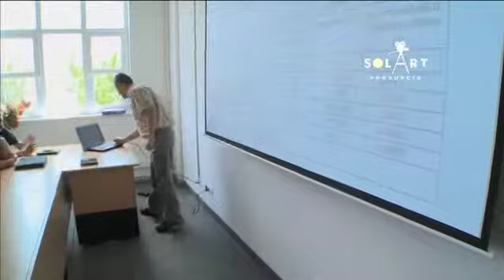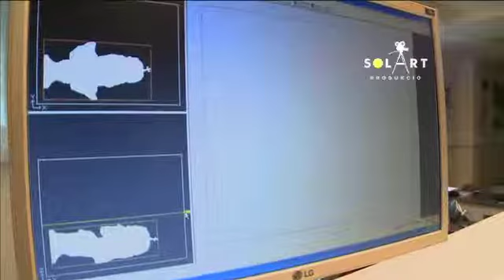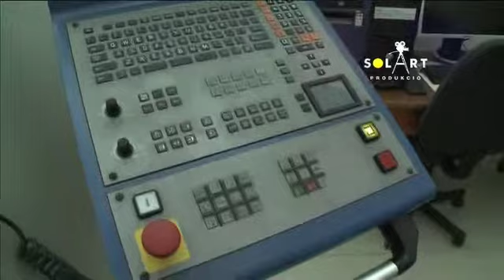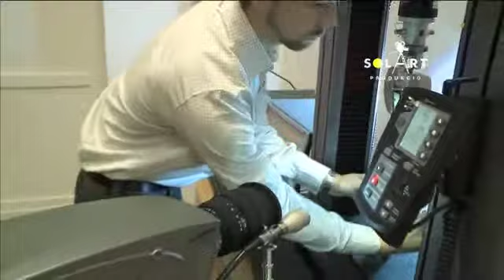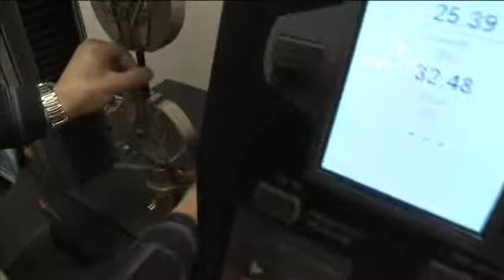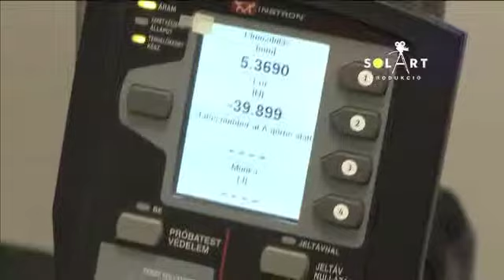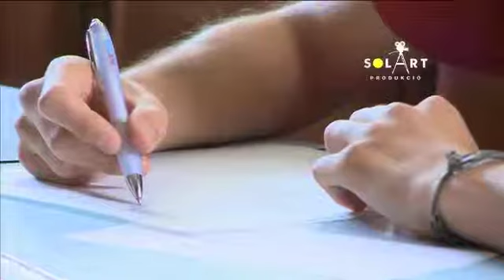Új oktatóközpont a SZIE-n.mp4